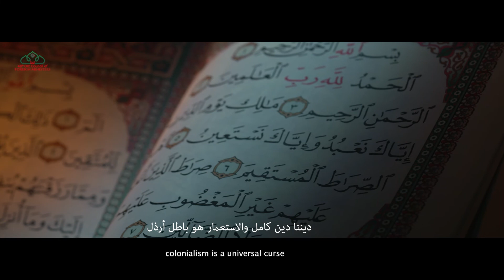OIC Official song launched by the Directorate of Electronic Media & Publications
OIC Official song launched by the Directorate of Electronic Media and Publications

Music recreated by Ali Zafar & Baqir Abbas

Video direction by Tasawar ul Kareem